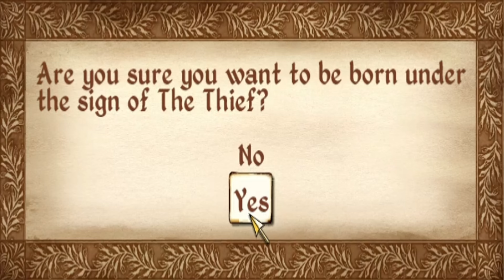Oblivion Episode 101 - (Hardcore - 01) - Level 100 Rats & Mudcrabs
We start The Elder Scrolls IV Oblivion on the hardest difficulty and are in for a real challenge.

We have 10 rules to follow throughout the game and if we break them the game will be reset!